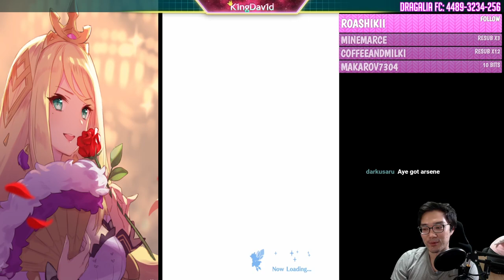Dragalia x Persona Collab Event Summoning Showcase - 45k Wyrmite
We never saw this coming.